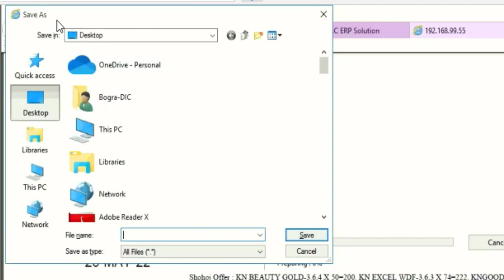Fix pdf ask Save As when Print